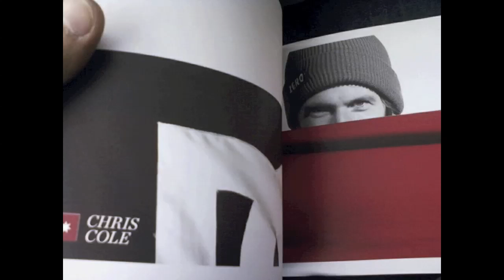Chris Cole on DC Skate Shoes